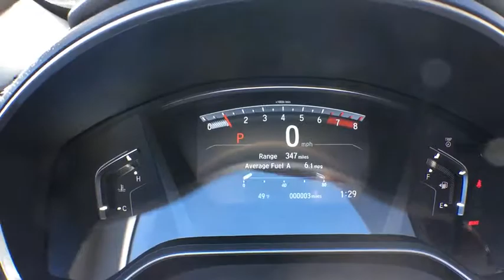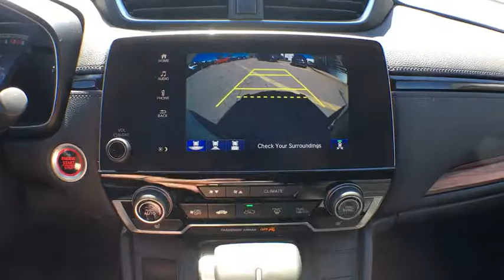2017 Honda CR-V Aurora, Denver, Highland Ranch, Parker, Centennial, CO 38369